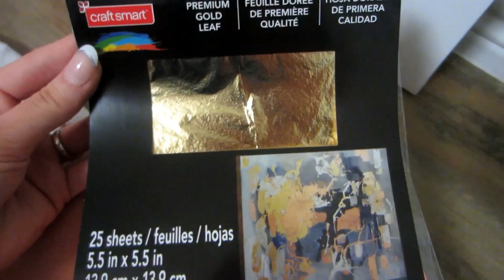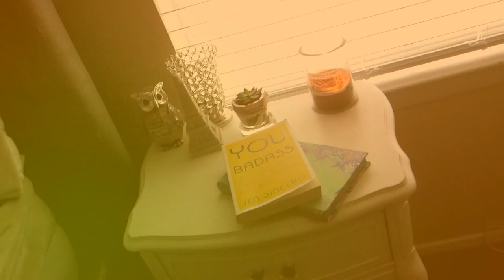DIY~ Abstract Art! EASY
I haven't done a DIY video in FOREVER! Here are a few chic DIY abstract wall art for your bedroom!
Hey, guys! Everything you need to know is right here. Just click "show more"...⬇️

XOXO Kannin, thumbs up and share